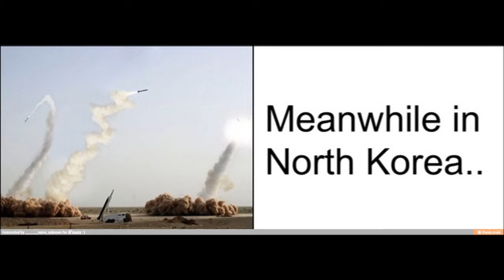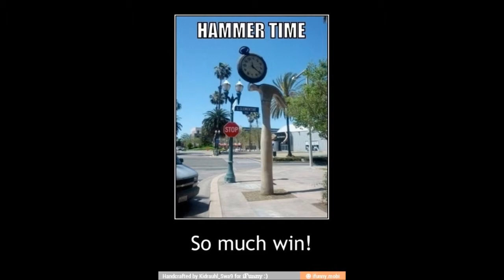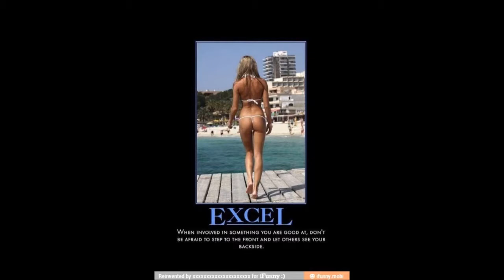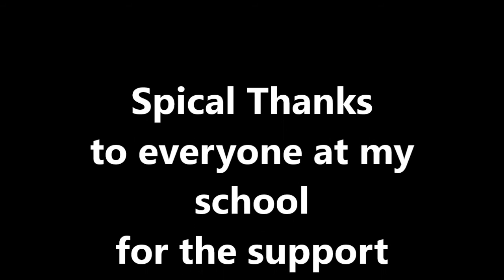Ifunny Season 1 Episode 2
ifuuny photos are copyright of ifunny.moble